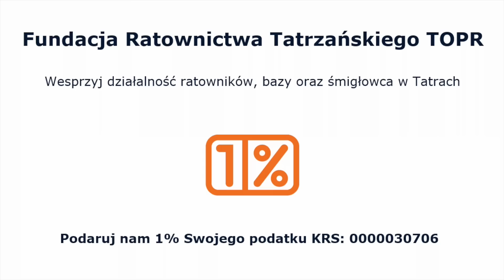Fundacja TOPR - Trening nurkowania pod lodem 2015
Trening nurkowania podlodowego - Morskie Oko styczeń 2015

Wesprzyj działalność ratowników, bazy oraz śmigłowca w Tatrach.
Podaruj nam 1% Swojego podatku KRS: 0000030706